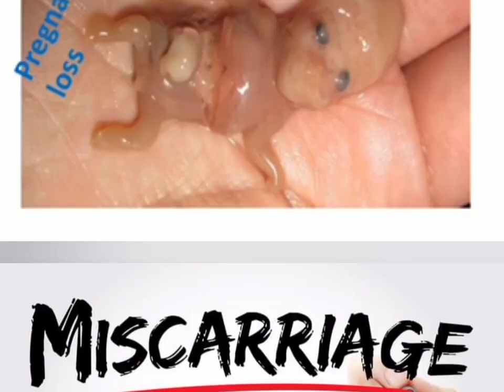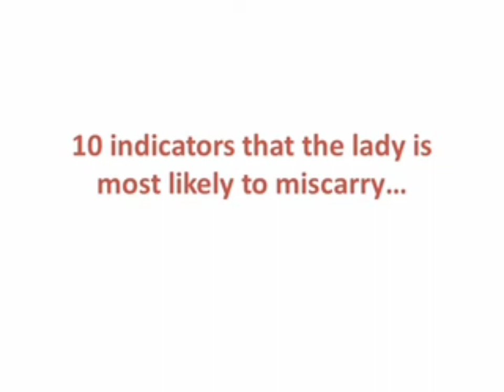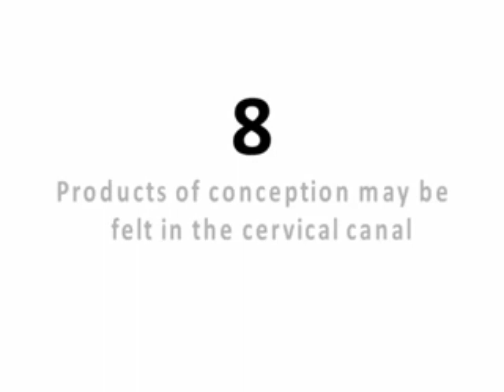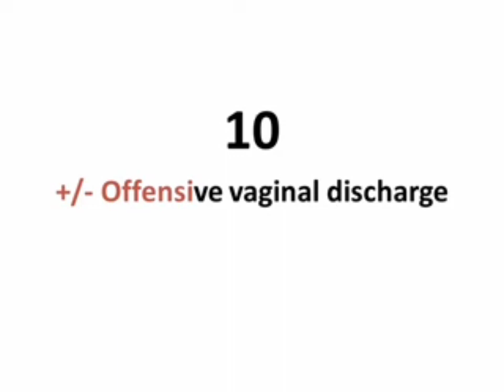Early Miscarriage, Signs and Symptoms; things to know when trying to conceive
Early miscarriage -  things to know when trying to conceive

 Everything you should know about Early Miscarriage.

The first and maybe the most important thing to know about early miscarriage is that is extremely common. Between 50 to 60% of all pregnancies end in miscarriage. Of those, about half are very early miscarriages which often occur before a woman even knows she is pregnant.

An early miscarriage is defined as a pregnancy loss that occurs during the first 13 weeks of pregnancy. But really, most early miscarriages occur before your doctor can see a fetus with heart motion on an ultrasound which is typically around 7 to 8 weeks.

The good news is that if you have an early pregnancy and are experiencing vaginal bleeding, but your doctor can see fetal heart motion on ultrasound, 95% of those pregnancies will go on to result in a viable baby.

A slow heart rate on ultrasound, however, is a concerning sign. A slow heart rate is seen in nearly 70% of early miscarriages. Stated another way, the likelihood of having an early miscarriage is 30 times higher if the ultrasound shows a low heart rate. A slow heart rate in combination with vaginal bleeding is seen in 85% of early miscarriages. How slow is slow? If the measured heart rate is less than 110 bpm, then that is of concern

A number of things can cause an early miscarriage. The most common cause is the embryo or fetus does not have the correct number of chromosomes. A normal fetus has 46 chromosomes, 23 from each parent. 60-70% of early miscarriages are found to have an incorrect number of chromosomes. As women get older, this number gets higher. So older women are more likely to have a miscarriage and any given miscarriage is more likely to be from a chromosome problem.

Other things that probably increase the- risk for early miscarriage include:
-- Smoking
-- Drinking Alcohol
-- Caffeine
-- Obesity
-- Taking supplements (other than prenatals)

Things that do NOT cause early miscarriage include
-- Stress
-- Having sex during pregnancy
-- Exercise during pregnancy
-- Using birth control before pregnancy
-- Falling during pregnancy
-- Getting hit in the abdomen
-- Morning sickness

In fact, women with morning sickness have a lower risk of miscarriage.

The most common signs and symptoms of early miscarriage are vaginal bleeding and cramping. However, these symptoms are also pretty common in women who do not go on to have an early miscarriage.

If you are pregnant and have bleeding, please contact your doctor for further evaluation. Your doctor will want to get a blood test to measure your hCG levels and an ultrasound. This is important to do because some women with early pregnancy bleeding may actually have a tubal pregnancy which is less common but much more dangerous.

One of the most common questions I get asked is: Can an early miscarriage be prevented? The answer depends on whether your are already pregnant. If you are not pregnant and you are trying to prevent an early miscarriage in your next pregnancy, then there are a number of things you can do.

Stop those bad habits, Avoid alcohol, cigarettes and caffeine. If you are overweight - lose weight. If you are older, ask your doctor about IVF combined with testing the embryos for chromosome abnormalities.

If you have had multiple early miscarriages, meaning three or more, see you doctor to be evaluated for recurrent pregnancy loss. There may be treatable problems that can be found

If you are already pregnant, besides the things I discussed before, there is probably not much you can do. Bed rest will not help. Avoiding stress will not help though it may make you feel better. Taking progesterone supplements have been recommended in the past but there really is very little evidence that it will reduce the chance for an early miscarriage. But, it probably won’t harm anything.

Another question I get all the time is: How soon can you try to conceive after having had a miscarriage? In the past, doctors told patients, without any evidence, to wait at least three months. However, we have solid scientific data that shows; attempting pregnancy again right away, as soon as you start ovulating will increase the chance for a successful pregnancy. This could happen within a few weeks of an early miscarriage.

Finally, if you need fertility treatment to conceive, we recommend that you evaluate the uterine cavity before starting treatment again.